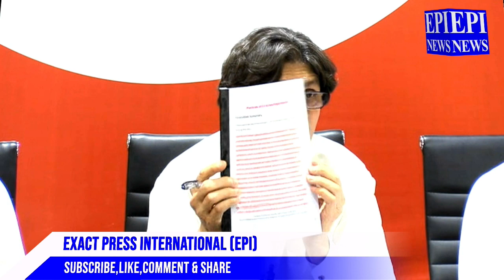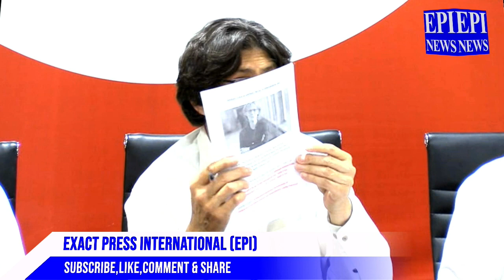PTI Rauf Hassan's Bold Taik Against Intelligence agencies - EPI News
Exact Press International (EPI News) is a Registered News Agency that works on a fact based socio-political issues in Pakistan. Having Moto of provide factual storiesd through free & fair Journalism
Join us as we navigate the complexities of our world, providing you with the insights you need to stay ahead of the curve.
Stay informed, stay empowered – with EPI News.

Exact Press International is Islamabad based Registered News agency with Press Information Department (PID).
It works to highlight socio-political issues in all provinces of Pakistan including Azad Kashmir and Gilgit Balitistan. This Page Publishes only fact based news stories

Pakistani News Channels